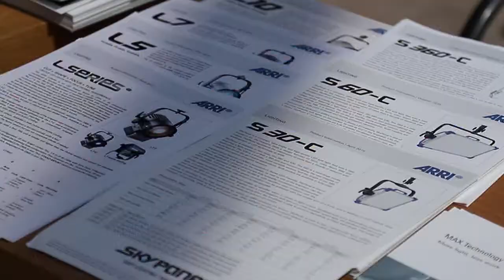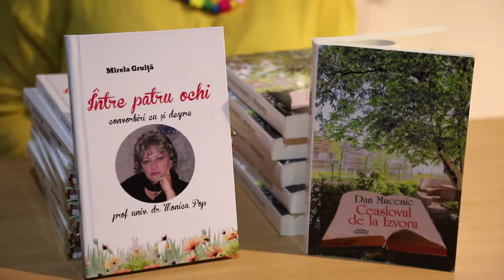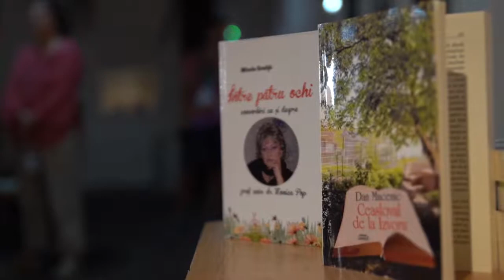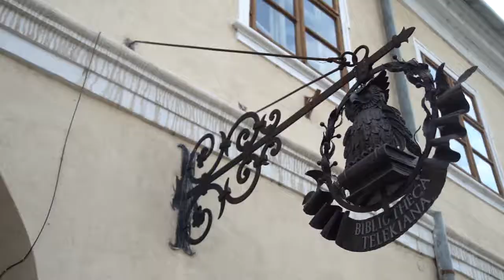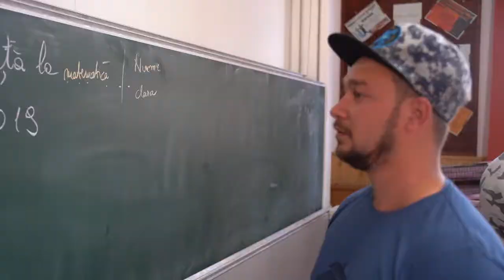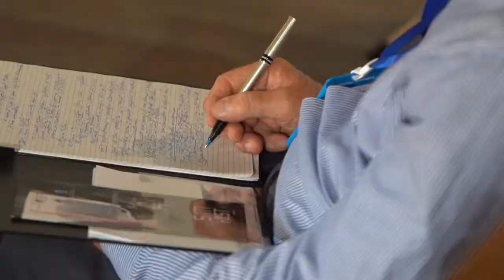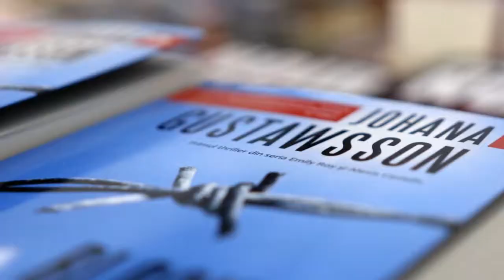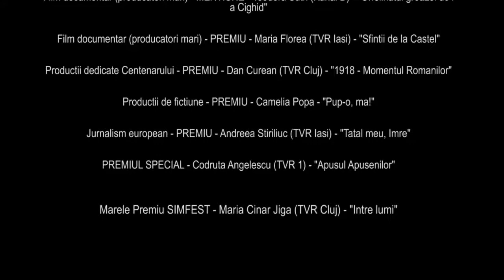SIMFEST 2019 - 7 zile-n 15 minute!